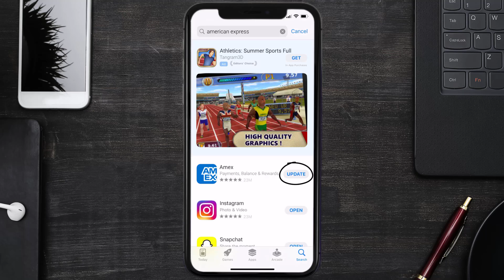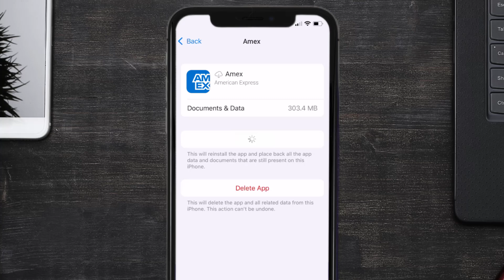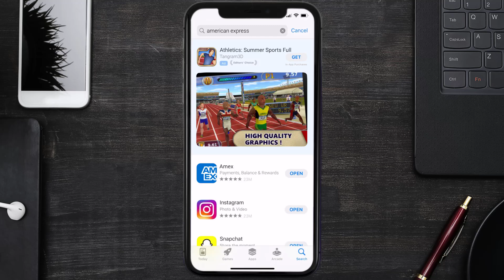Amex Our System Is Not Responding: FIX American Express System Not Responding Please Try Again Later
In this video, I'll show you How to Fix Amex Our System Is Not Responding. This is the easiest and fastest way to Fix Amex Our System Is Not Responding. Make sure you watch until the end of this video to find out How to Fix Amex Our System Is Not Responding Please Try Again Later on ios. These methods work on iOS 11 as well as iOS 12, iOS 13, iOS 15 and iOS 16. Hope you enjoy!

Video Parts:
00:00 Intro: How to Fix Amex Our System Is Not Responding Please Try Again Later
00:07 1.Speed Test For Amex App
00:36 2.Solution: Update Amex App
00:55 3.Solution: Clear Amex App cache files
01:24 4.Solution: Delete and Reinstall Amex App
01:46 Outro: Ending

Topics Covered:
Bytes Media
how to
Amex Our System Is Not Responding
How to Fix Amex Our System Is Not Responding
american express our system is not responding
what does process system not responding mean
amex our system is not responding please try again later
amex app our system is not responding
american express
our system is not responding
Please Try Again Later
system not responding
Amex
american
express